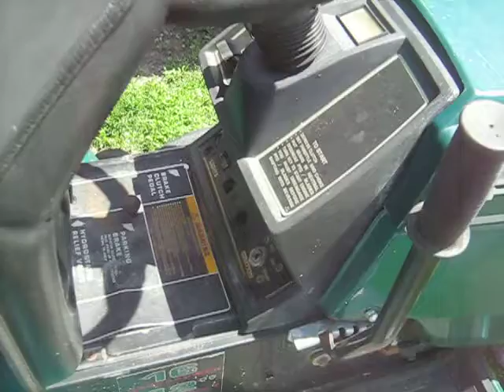DEAD BATTERY START MTD RANCH KING RIDING LAWN MOWER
THIS WAS FILMED OVER THE WEEKEND AT MY  EX FIANCES HOUSE ME AND HER DAD WAS MESSING WITH THIS LAWN MOWER